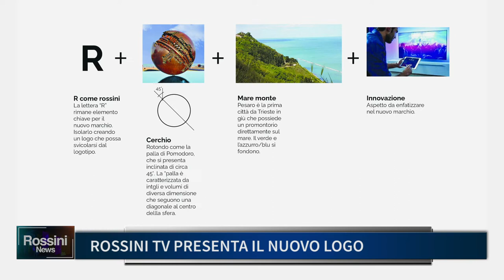ROSSINI TV PRESENTA IL NUOVO LOGO